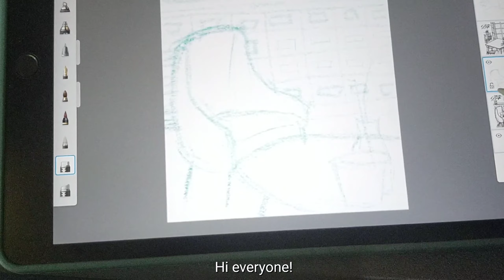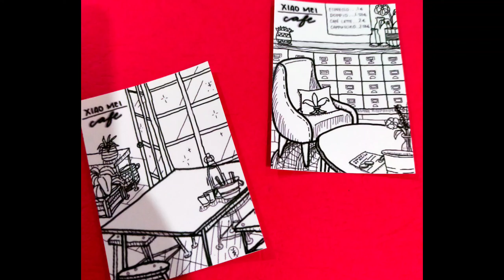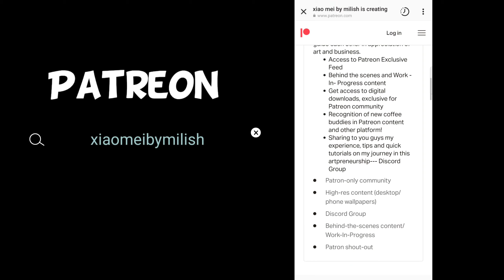How I create my backing card for Acrylic Pin | Digital Line Art | Autodesk Sketchbook | Patreon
Super short video on how I design and create backing card. Also sharing to you guys that we are now on Patreon!

Previous Video:
How to Create Acrylic Pins | Ko-fi | Shrink Plastic and UV Resin | Shopee PH xiaomeistore

Hello! Hope you are having a great day today.

This is just a very short video, actually a continuation of last week's video on making acrylic pins. But in today's video it just on the finishing part and how I complete my mini project. More or less this is already a sneak peak on what i am currently doing with my art business.

But I am also currently in like R&D mode and also at the same time looking into Ko-Fi and Patreon to widen my audience, as well as possibly share my experience and thoughts more privately to other people.

Hope you guys would also join me in my journey to widening my business perspective and looking for more ways to be able to share my gift and knowledge to other people.

Also I have included below the resources links for the materials that I have used in this video.

RESOURCES: Shopee PH
1. Quaff 4R Photo Paper
2. Shrink Plastic Kit Set

CREDITS:
Drawing App: Autodesk SKetchbook
Printer: Epson L805 with CUYI Pigment Ink
Video Recording Tools: Oppo A92
Video Editing Tools: Canva and VLLO

for other store links and freebies to download.

Shopee PH: Xiao Mei by Milish (@xiaomeistore)